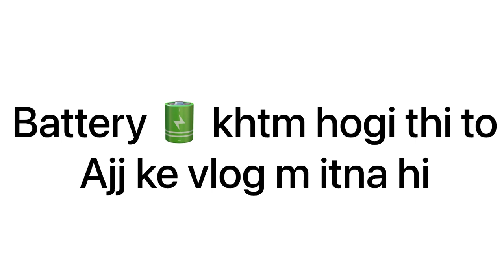Makki ke silage kese bnaye jate h